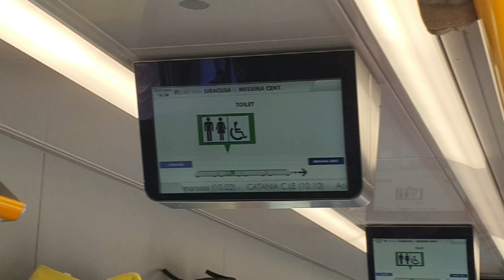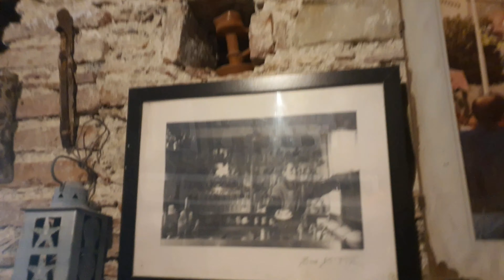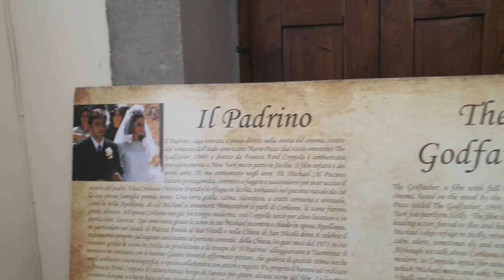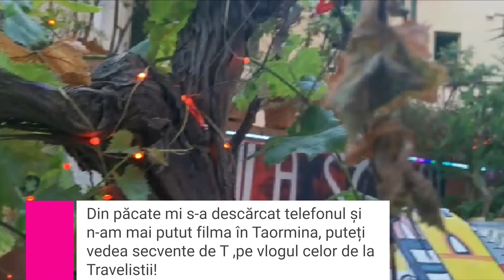Savoca, aventuri cu transportul în comun pt a ajunge la barul lui Don Corleone, Taormina nice view!